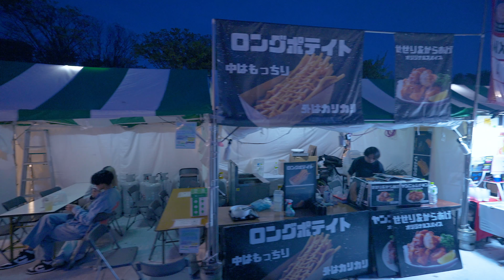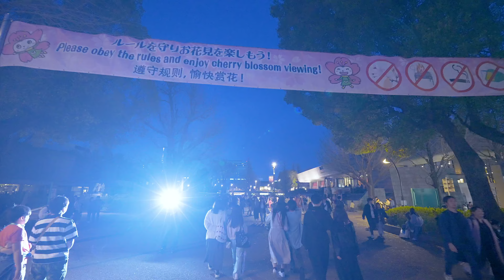[ Tokyo | Japan🇯🇵] Ueno Park with cherry blossoms in full bloom | 満開の桜咲き乱れる上野公園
Tokyo Street Walk🚶

Hello Walkers!

WELCOME TO TOKYO🇯🇵 WALKING TOUR,

Here I am walking around in Tokyo city and making walking tour videos in Tokyo.
In this video, I walked around Ueno Park.

🎥FILMED ON 4/7th/2024

I appreciate your support and please keep supporting the channel.
I try to give you better-quality videos.